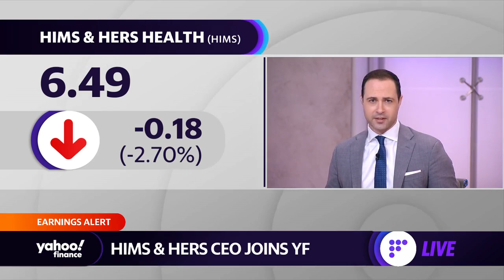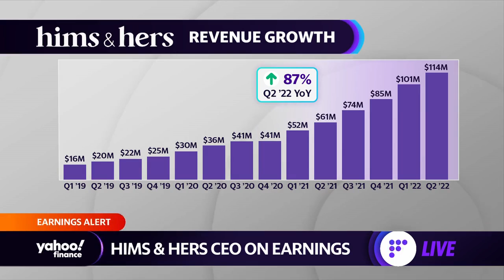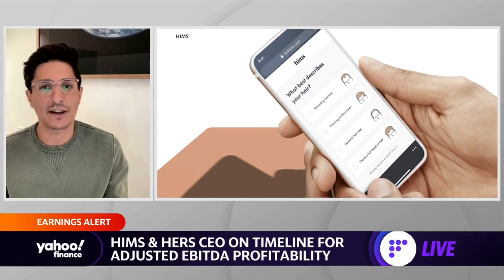Hims & Hers CEO: We deliver health care at prices that are ‘cheaper than insurance’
Hims & Hers Founder & CEO Andrew Dudum joins Yahoo Finance Live to discuss health care costs and birth control access in a post-Roe world.